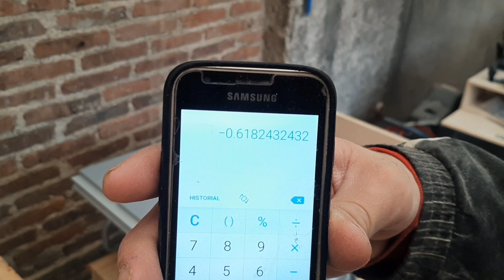CARRO ESCUADRADOR - METODO DE LOS 5 CORTES - FACIL Y RAPIDO (5 cut method)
Hola Gente. En este video explico el método de los 5 cortes para lograr cortes a 90 grados.
Debido al juego q trae la guía de corte transversal de mi sierra. Decidí armar un carro escuadrador y utilizar este método q deja nuestro carro a 90°.